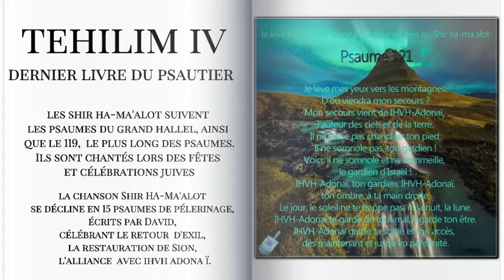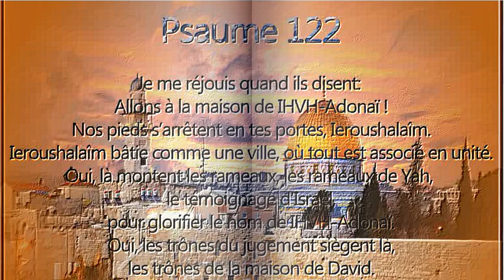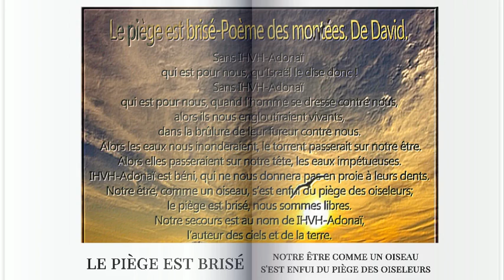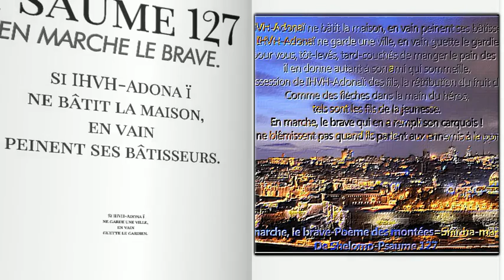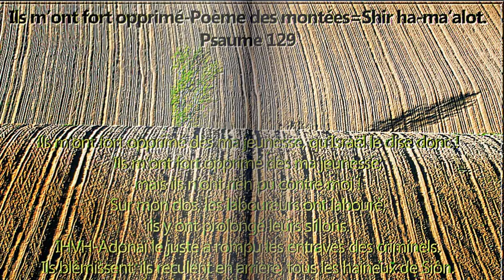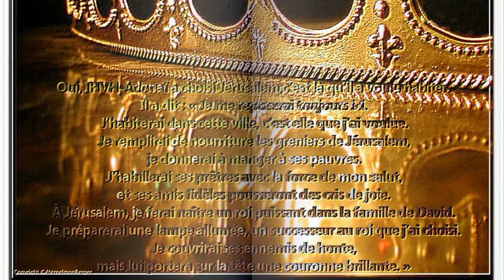Les 15 psaumes des Montées ou degrés 🎼🎶🎹🎼🎶🎹🌹💜,,,,🙏AMEM☁ ❤😇🙏✝ 🎶🙌🎶📖🌷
Thème musical le psaume 130 MIMA AMAQUIM par Haïm Israël